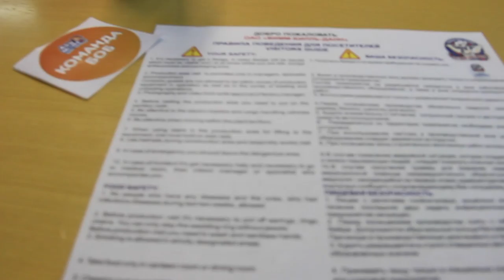VLOG: Проверяем Агушу ! Выиграла конкурс у Гали Боб♔ ♕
В этом видео мы поедем на завод, где производят детское питание Агуша!

Запасайтесь чаем с печеньками и смотрите видео♡ ♡ ♡ ♡ ♡ ♡